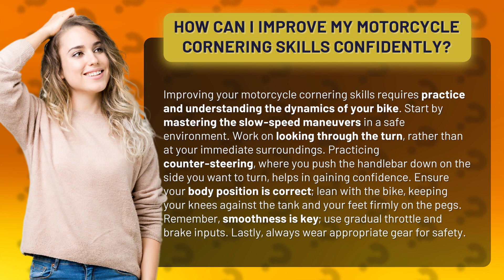How Can I Improve My Motorcycle Cornering Skills Confidently?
Mastering Motorcycle Cornering: Boost Your Skills Confidently • Motorcycle Cornering Mastery • Discover the secrets to confidently improve your motorcycle cornering skills. Learn essential techniques such as looking through the turn, counter-steering, correct body positioning, and smooth throttle control. Enhance your riding experience and safety with these expert tips!